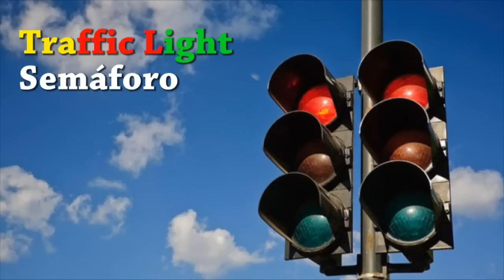Vocabulario de carreteras y autopistas en INGLES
No todas las calles son STREET! tambien hay avenidas, callejones, peraltes etc. En este video te vamos a enseñar como se dicen y otras plabras más.